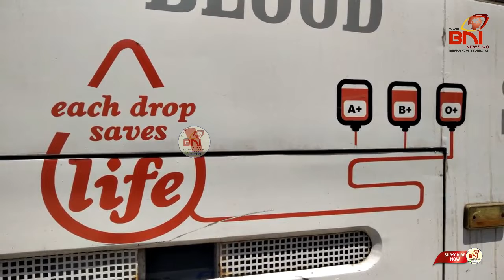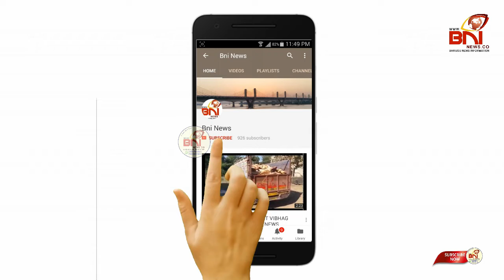લોકડાઉનની સમસ્યા વચ્ચે ભરૂચની રેડ ક્રોસ બ્લડ બેંક પાસે લોહી નો જથ્થો પૂરતા પ્રમાણ માં. I BNI News